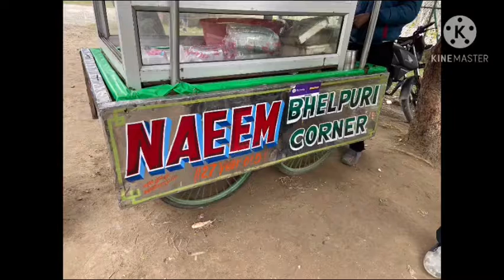Visiting Aligarh Ki Mashoor Bhelpuri STALL||29 YEARS OLD STALL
Naeem ji  ki famous bhelpuri inAMU Campus aligarh, since 1991 . this video is all about vlogging and visiting this famous bhel puri stall.dont forget to subscribe and hit the bell icon to get instant notifications.